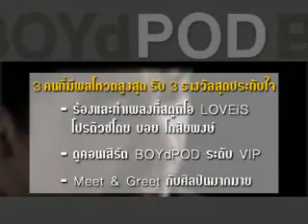Boydpod Karaoke Contest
TrueMusic ร่วมกับ LOVEiS SONY BMG Present

BOYdPOD KARAOKE CONTEST ร้องได้ + ร้องดี...วัดที่ผลโหวต

3 คนที่มีผลโหวตสูงสุด รับ 3 รางวัลสุดประทับใจ

- ได้ไปร้องและทำเพลงที่สตูดิโอ LOVEiS พร้อมโปรดิวซ์โดยพี่บอย โกสิยพงษ์

- ได้ไปดูคอนเสิร์ต BOYdPOD ระดับ VIP

- และ Meet & Greet กับศิลปินมากมาย

สมัครเลยแค่มีอัลบั้ม VCD หรือ DVD BOYdPOD KARAOKE

ถ่ายคลิป วีดีโอ ตัวคุณกำลังร้องคาราโอเกะ ใส่สไตล์ให้สุดเหวี่ยง

แล้วส่ง เป็นแผ่น VCD หรือ DVD มาที่ SONY BMG

รับสมัครวันนี้ถึง 25 มิถุนายนนี้

ดูรายละเอียดและติดตามผลที่